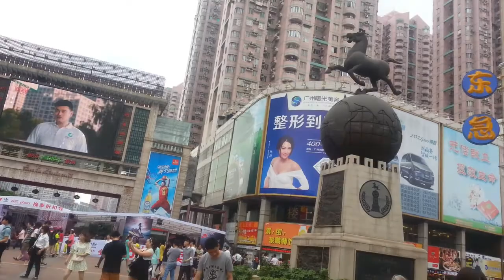WELCOME TO CHINA | 1 WEEK IN CHINA | GUIDE TO VISITING AT CHINA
I love travelling China ,i am sure you will too This is my video travelling from China. I upload creative video everyday.

China Tours,
China Tourism,
China Travel,
China  Holiday,
Holiday China ,